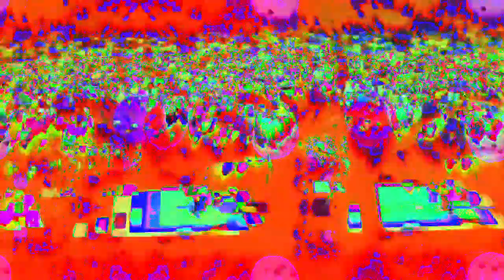[EPILEPSY WARNING] Movie 23 02 21 07h38m51s *Photosensitivity Warning*